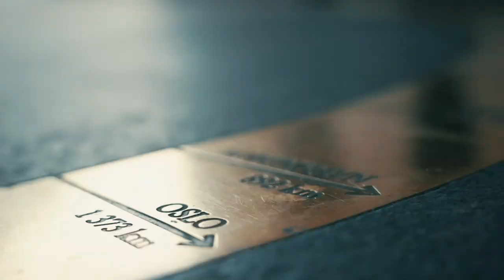Heads up Runde #3: Hille vs. Granli før matchen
Elisabeth Hille møter Ronny Granli i Runde #3 av Norgesmesterskapet i Poker Heads up.